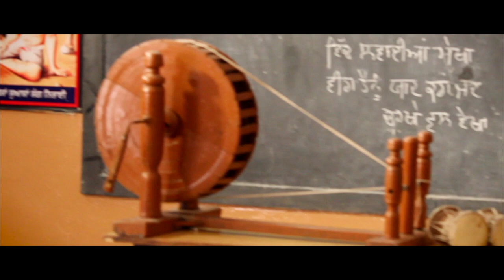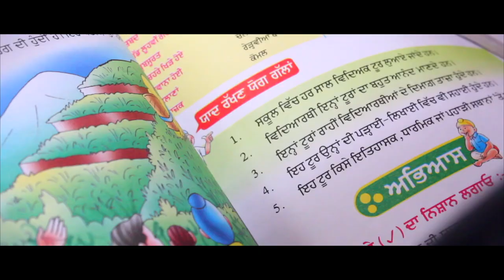A Journey to Guru Harkrishan Public School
A oldest and most reputed CBSE school of Indore City.